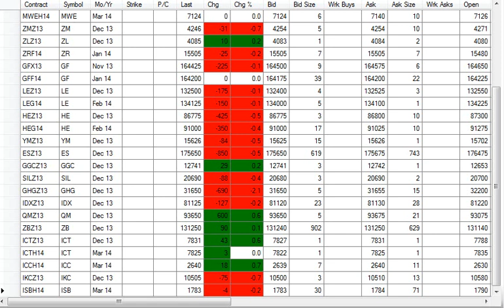OPENING MARKET QUOTES & COMMENTS - NOV. 13th 2013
Feel free to sign up for our Blog, or "Like" us on Facebook ), also feel free to join us on Twitter at @AmeriAgMKTG - We are not pests and will not harass you.  Also, your information will never be shared.  Thanks in advance.
If you are looking for trade recommendations, trading research, or help with you trading plan, please get in touch with us directly.